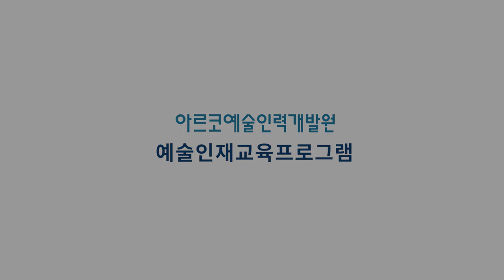예술인들에게 꼭 필요한 "예술인 재교육 프로그램“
한국문화예술위원회 아르코예술인력개발원은 문화예술전문인력 전문성 및 역량 강화를 위한 예술인 재교육 프로그램을 체계적으로 기획하여 운영하고 있습니다.

문화예술 성장과 확산을 위한 예술인 재교육 프로그램 국가인적자원개발컨소시엄 "아르코 챔프아카데미"와 "무대예술전문교육"에서 문화예술분야 종사자 여러분의 전문 능력을 향상시키기 바랍니다.